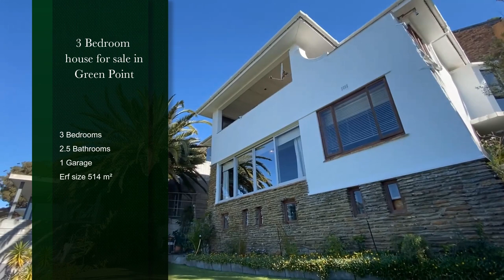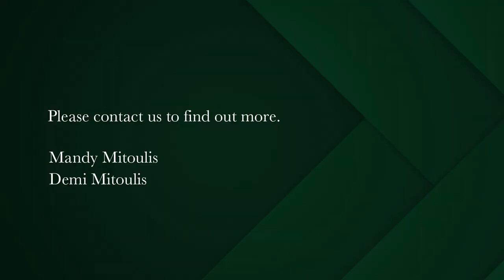3 bedroom house for sale in Green Point (Cape Town) | Pam Golding Properties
A Dream Location Packed With Potential
Sky above, sea below, paradise within. A sense of calmness and serenity envelops you on entering this property. Enjoy a world class location with expansive views over Green Point and the Atlantic Ocean below and mountain trails on your doorstep. A perfect marriage of garden and home in an elevated cul de sac location.

A well established garden surrounded by lush trees provides a quiet and peaceful getaway.

The property consists of 3 bedrooms upstairs, the main bedroom with ensuite bathroom as well as a family bathroom. Two bedrooms lead out to the balcony.

The ground level comprises the living room, bar area or home office, separate dining room, kitchen and guest cloakroom. Two storerooms are located under the house.

There is undeniable potential to further unlock the existing views. Turn this grand old lady into your dream home.

Don't miss this fantastic opportunity. Call to book your viewing now. A video to be uploaded in the next few days.